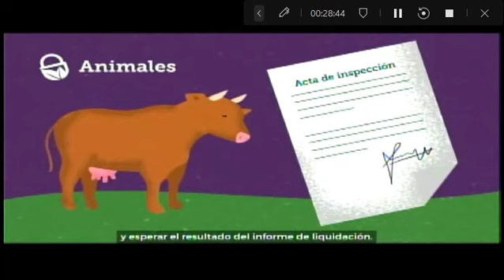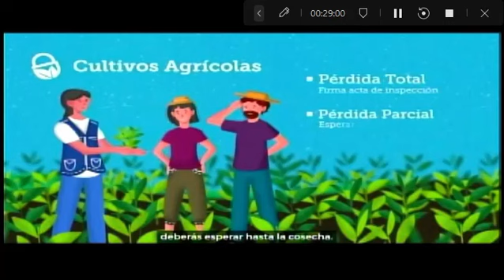COYHAIQUE CAMBIA POR TI 15 12 2022